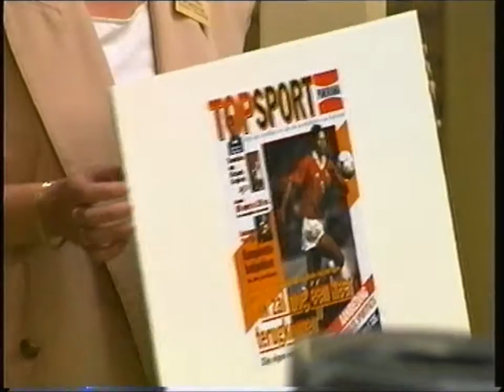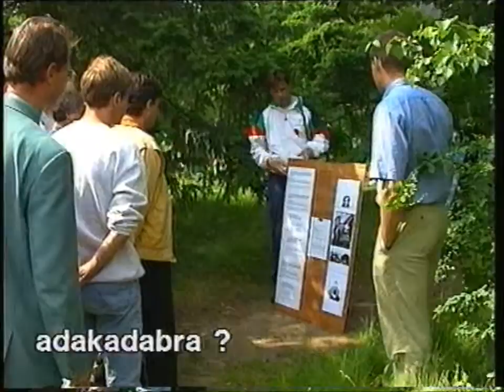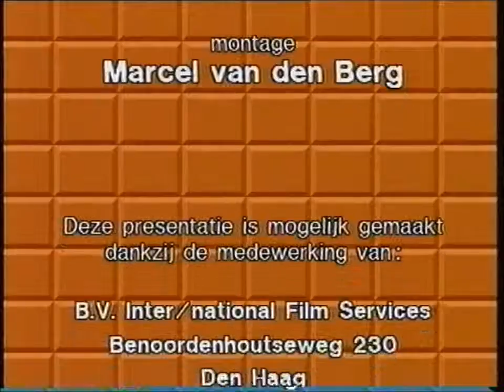Nationale Sportstichting Top Support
Geproduceerd in 1994 als sponsor bijdrage t.b.v. promotie voor de 'Nationale Sportstichting Top Support' De Nationale Sportstichting Top Support is opgericht door ex-topsporters Maarten Ducrot en Hans van Breukelen met als doel aankomende topsporters de helpende hand te bieden in hun sportcarrière en in het opbouwen van hun maatschappelijke carrière na beëindiging van hun actieve sportloopbaan. Samenstelling, interviews en regie Jan Oosterhof

De stichting richt zich op het begeleiden van jonge sportmensen door voormalige topsporters. Met Van Breukelen en Ducrot wordt de kar getrokken door twee topsporters die zich in de loop der jaren vaak op een idealistische manier hebben geprofileerd. Het feit dat voor de stichtingsvorm is gekozen, wijst er op dat het Top Support niet is te doen om een profijtelijk aandeel op de sportmarkt, waar sponsors het in toenemende mate voor het zeggen hebben. Wel zijn die sponsors nodig om de doelstelling te halen: jonge, individuele sportmensen een goede start geven. Dat op zichzelf sympathieke oogmerk en waarschijnlijk ook de enig vertrouwen inboezemende figuren die Van Breukelen en Ducrot zijn, hebben nogal wat ex-topsporters warmgemaakt voor de stichting. Zo konden de namen worden gepresenteerd van gewezen toppers, die zich op basis van een onkostenvergoeding willen inzetten voor de jeugdige talenten, zoals: Henk Lubberding (wielrennen), Gerard Kemkers (schaatsen), Hans Koeleman, Gerard Nijboer, Robert de Wit en Ria Stalman (atletiek) en Mildred Muis (zwemmen).